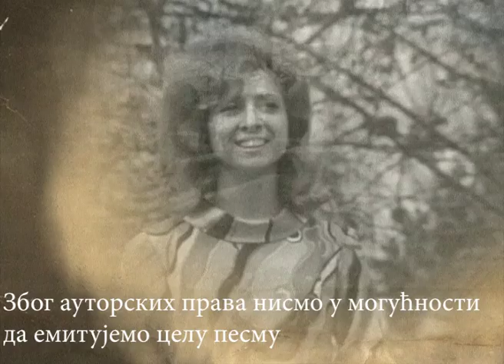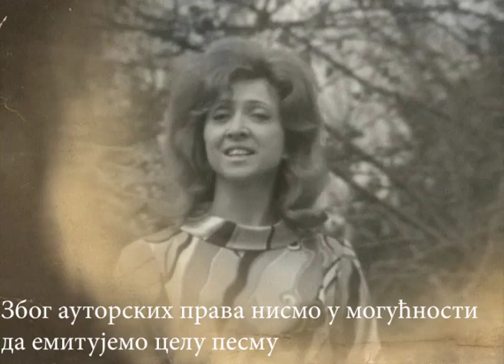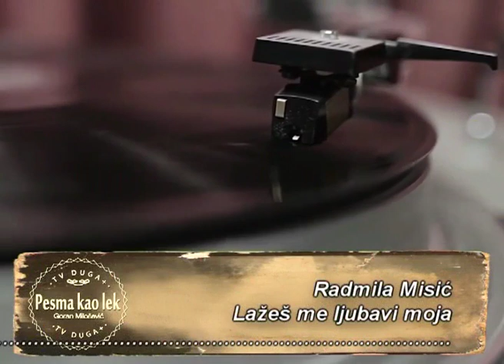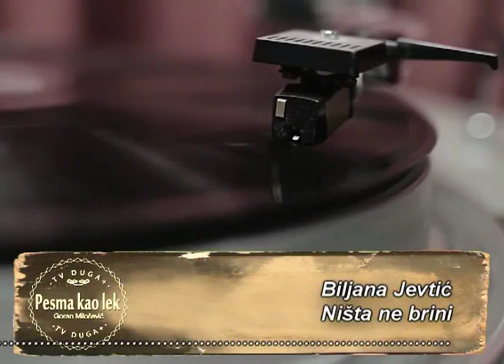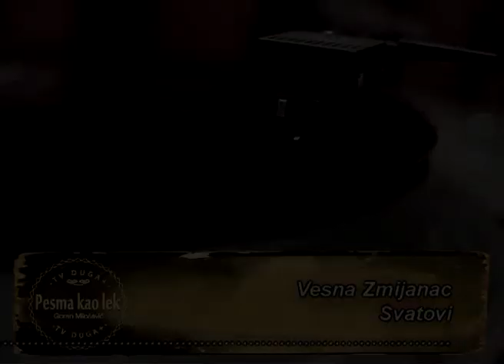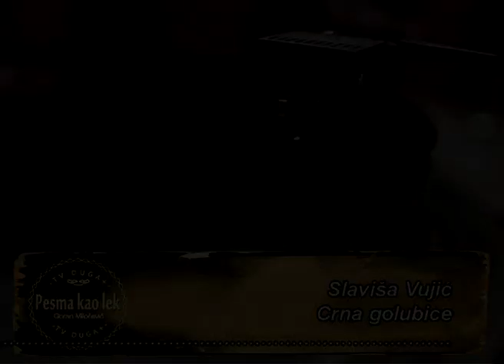PESMA KAO LEK - ZORAN MATIC - (Tv Duga Plus 2019) - 216. EMISIJA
Frekvencija: 11366 MHz
Polarizacija: Vertikalna
Symbol rate: 30000
FEC: 3/4
Lyrics:
Arr:

PESMA KAO LEK - Svakog utorka od 20:00h uzivo iz studija Tv Duga Plus